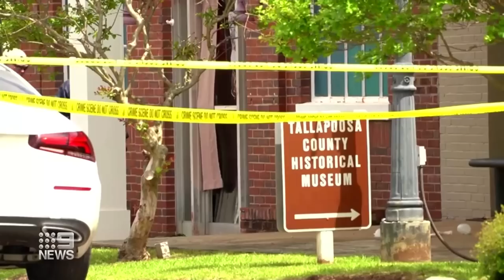Sydney police operation wraps up, Penny Wong to deliver Press Club speech | 9 News Australia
Police have arrested five people after reports of a gunshot in Sydney's south-west. In other news, Foreign Minister Penny Wong is set to deliver a National Press Club speech on Australia's security alliances.

0:00 Major police operation
1:11 Abduction arrests
1:30 Wong’s defence
3:14 Sydney train delays
3:32 Sydney truck rollover
3:47 Melbourne tragedy
4:03 US mass shooting
5:50 Airport rail stoush
7:07 Running for the Voice
9:28 Melbourne cyclist hit and run